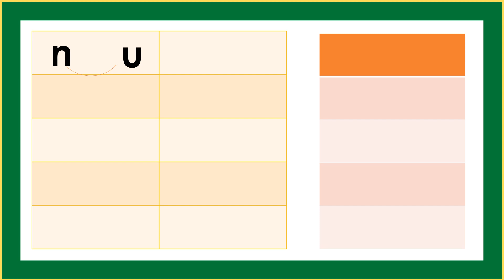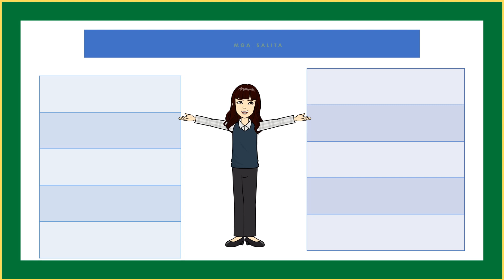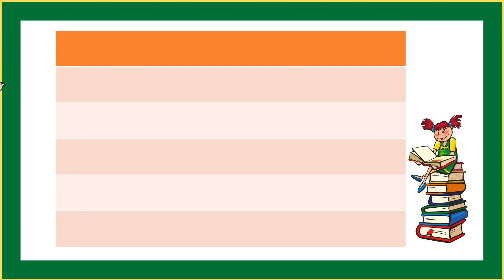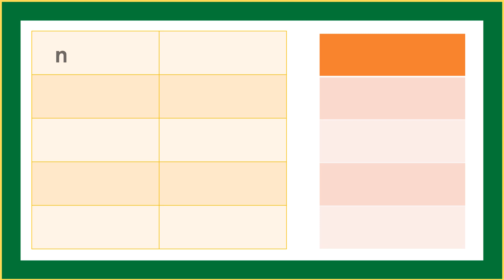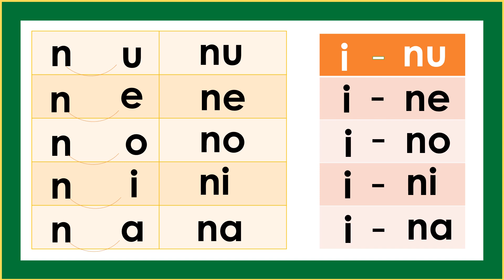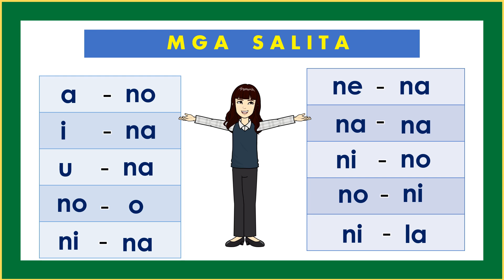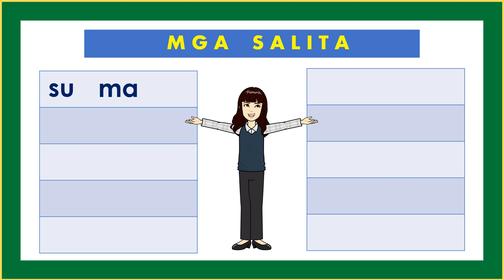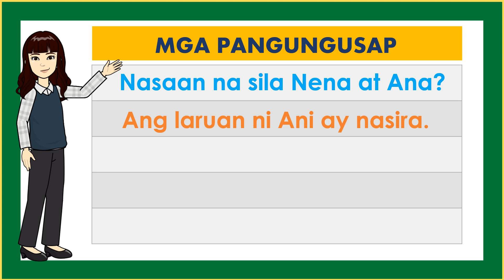ARALIN 5 / PANIMULANG PAGBASA SA WIKANG FILIPINO / MARUNGKO APPROACH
Matutunan ng bata ang paraan ng tamang pagbabasa simula sa unang hakbang, hanggang sa siya ay tuluyang makapag-basa nang mabilis sa sarili na niyang kakayahan. Kasama na rin dito  ang pagpapa-unlad ng kanyang kasanayang bokabularyo.
Nilalaman ng   @BasaBata
Alpabetong Filipino
Abakada
Pagpapantig
Paano matuto magbasa
Mag-aral magbasa
Tayo'y magbasa
Pangungusap
Pang-uri
Pandiwa
Pangngalan
Wika at Pagbasa
Pagbibilang
Maikling kwento

BONUS!